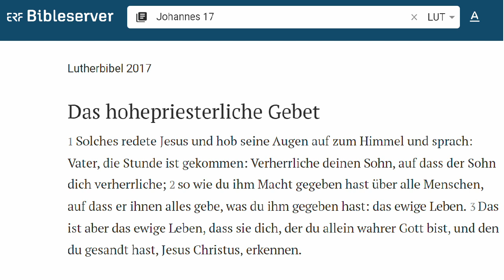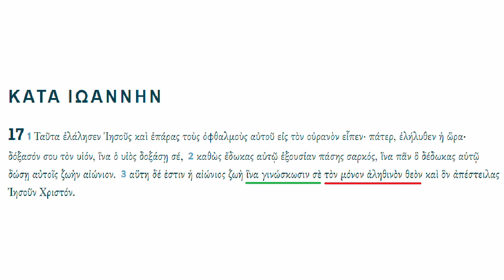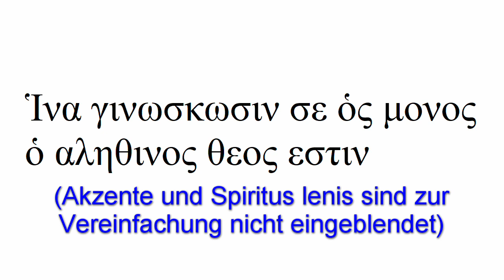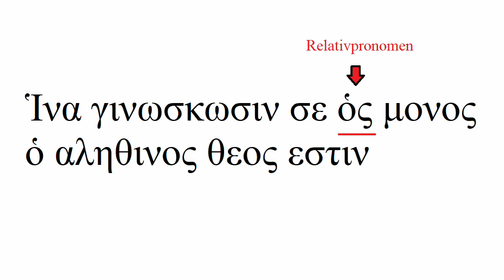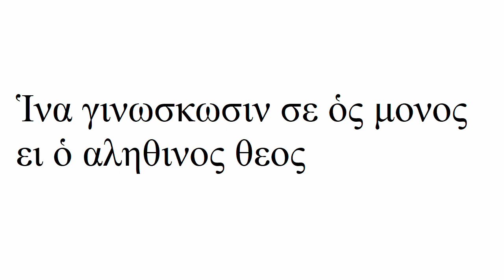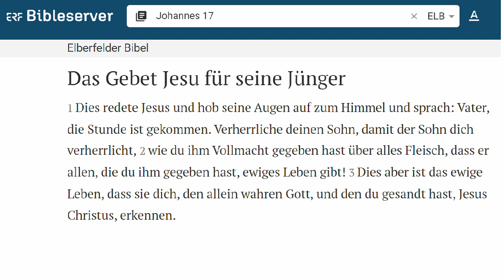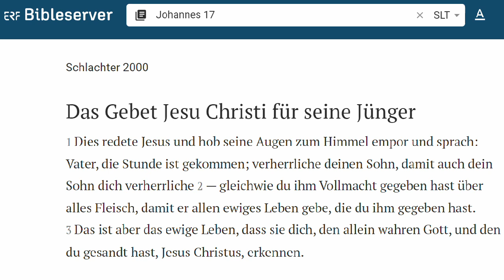Verneint Jesus hier, dass er Gott ist? (Joh 17:3)